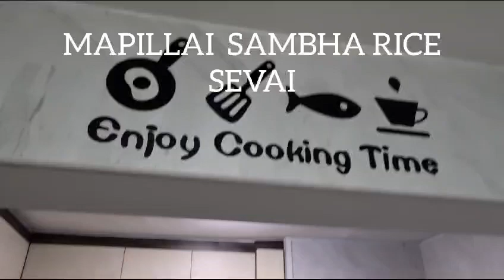MAPPILLAI SAMBHA SEVAI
Hi all
mappillai sambha rice#red rice
Mappillai sambha rice is super healthy and very light to our tummy...Good source of fiber .
if we eat this rice in the morning for 48 days our immunity will improve. very friendly rice...
Good for diabetic people since it contains low glysamic ...
must try rice...